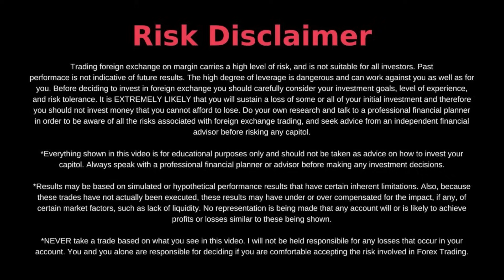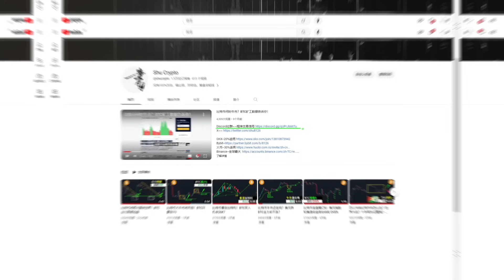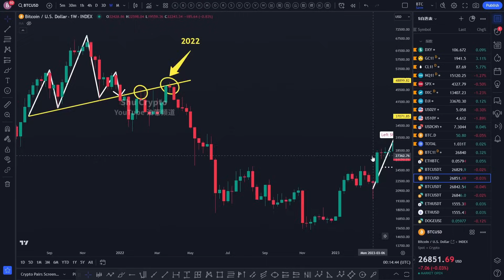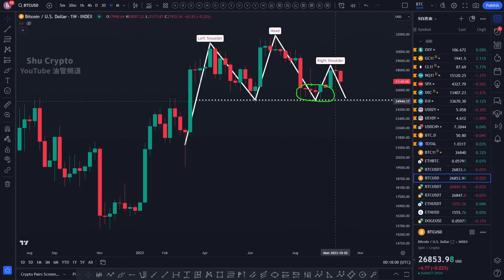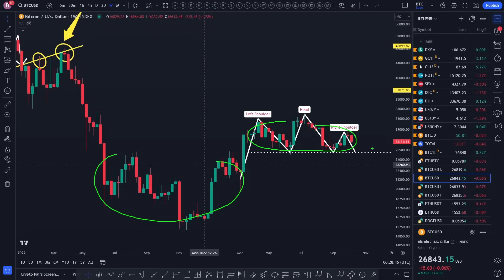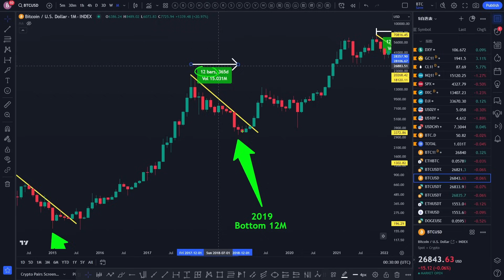美国比特币现货ETF快了！BTC不是头肩顶